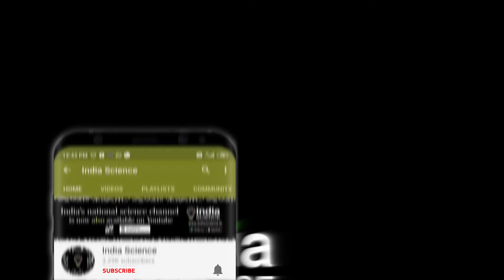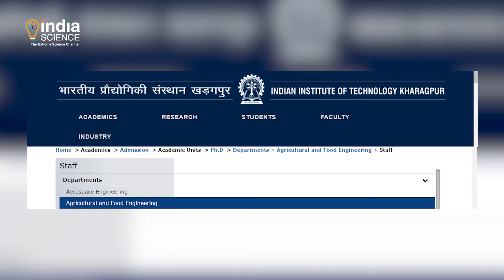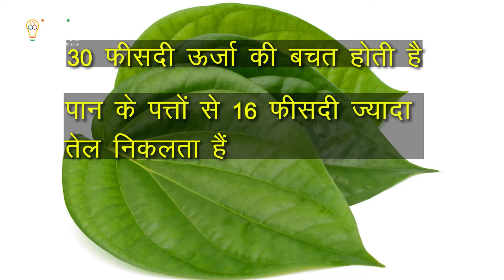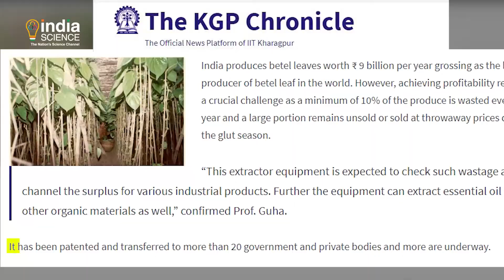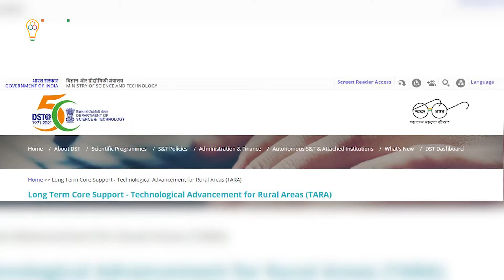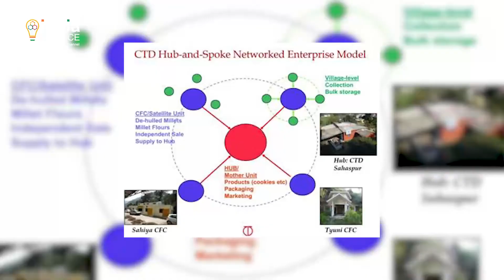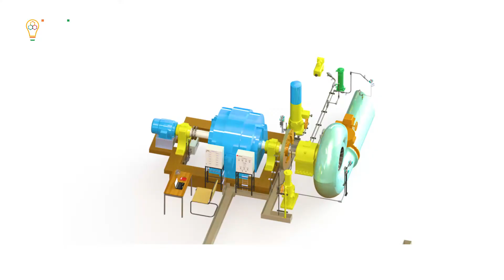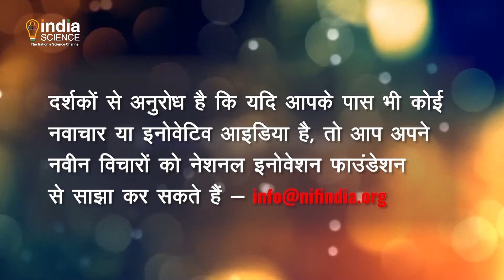Jan Vigyan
‘जन विज्ञान’ के इस अंक में देखिये - पान के पत्तों से तेल निकालने की आसान तकनीक विकसित, डी-हुलर मशीन ने बदली बाजरा उत्पादकों की किस्मत और मलप्पुरम, केरल के ग्रासरुट इनोवेटर सुरेश पीवी ने विकसित की सुपारी की कटाई करने वाली स्वचालित मशीन